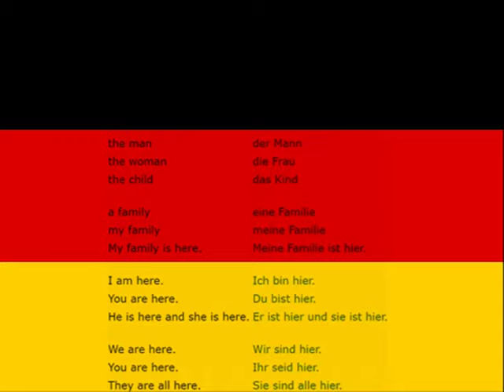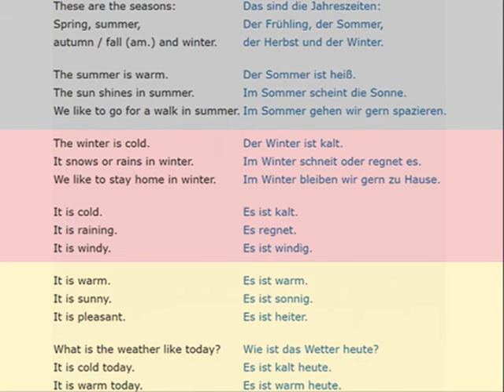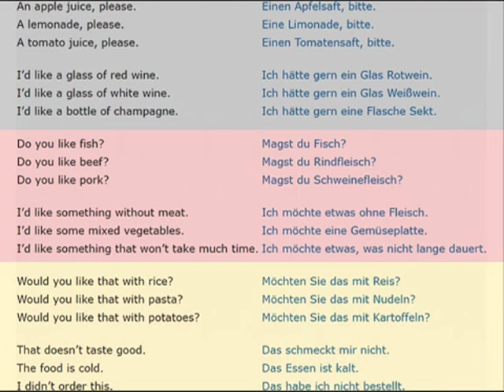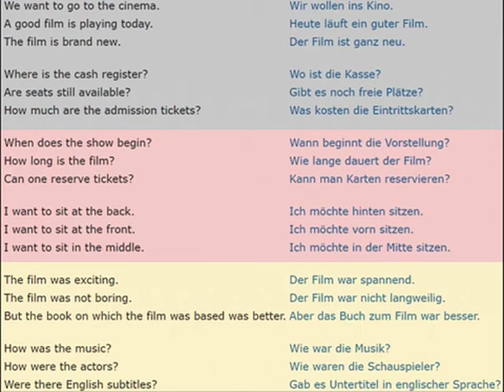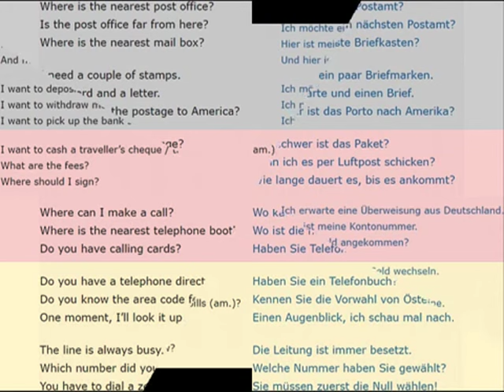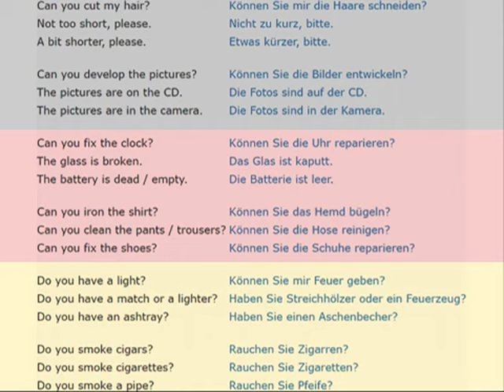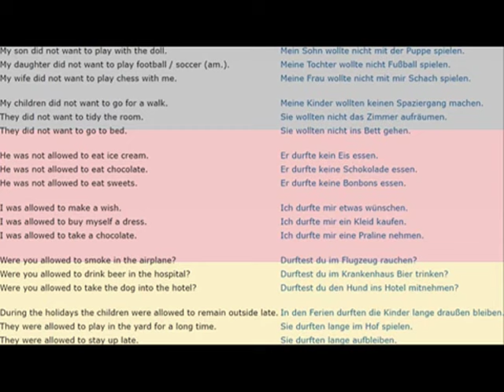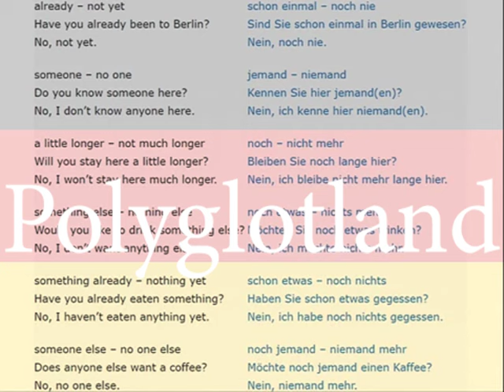2000 German conversation phrases to speak fluently